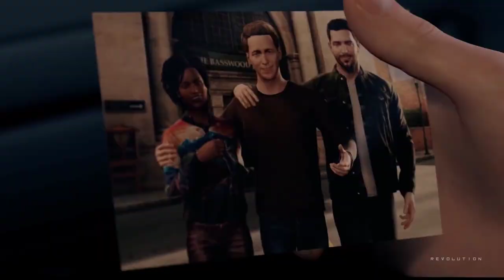Warrior motivational video🔥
REMEMBER YOUR GREATNESS
Before you were born,
And were still too tiny for
The human eye to see,
You won the race for life
From among 250 million competitors.
And yet,
How fast you have forgotten
Your strength,
When your very existence
Is proof of your greatness.
You were born a winner,
A warrior,
One who defied the odds
By surviving the most gruesome
Battle of them all.
And now that you are a giant,
Why do you even doubt victory
Against smaller numbers,
And wider margins?
The only walls that exist,
Are those you have placed in your mind.
And whatever obstacles you conceive,
Exist only because you have forgotten
What you have already
Achieved.